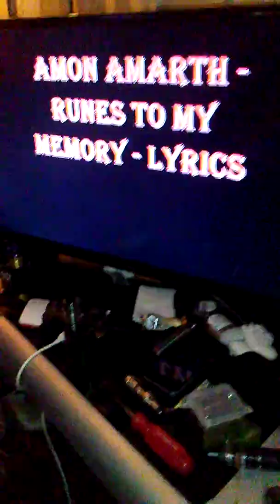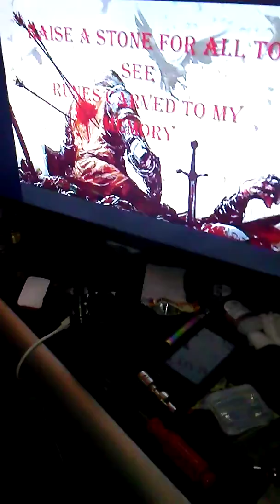Amon Amarth Vocal cover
My vocals to Runes To My Memory while sick